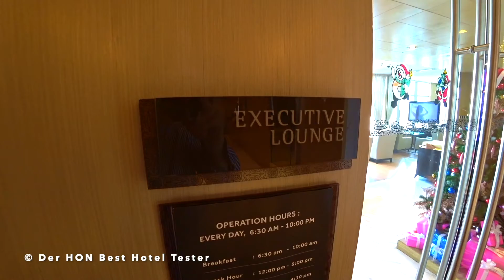Bangkok Marriott Sukhumvit (Review & Tour of Room) The Hotel Inspector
✨ As "Best Hotel Tester" (Review & Tour of Room) The Hotel Inspector hotelinspector (besthoteltester hoteltester allaccorhoteltester) with the Platinum, Titanium and Ambassador Member Status. I Check all the best Hotels worldwide for their services for all Member ✨ World of Hyatt ✨ Marriott Bonvoy ✨ ALL - Accor Live Limitless Today: Bangkok Marriott Hotel Sukhumvit Review (English Language) Der HON Best Hotel Tester besthoteltester Club Lounge, Executive Suite, English Language hoteltester derhon Hotel Inspector

The 10 Golden Rules that I check!
1. Keep the Hotel Customer Loyalty programs what they promise us Premium Customers.
2. Will I be pampered as a King Customer in the Hotel?
3. Is there a professional Hotel Cleaning Cervice on site.
4. Are the Rooms & Suites, Corridors, Elevators and Lounges really thoroughly clean?
5. What is the Quality of the Room Service?
6. Does the 5 Star Hotel have a helpful Doorman Service?
7. Do I get an All-Round Carefree Package?
8. Are the Employees professionally trained?
9. How high is the equipment and menu service of the Club Lounges?
10. Does the Hotel deserve its 5 Stars?